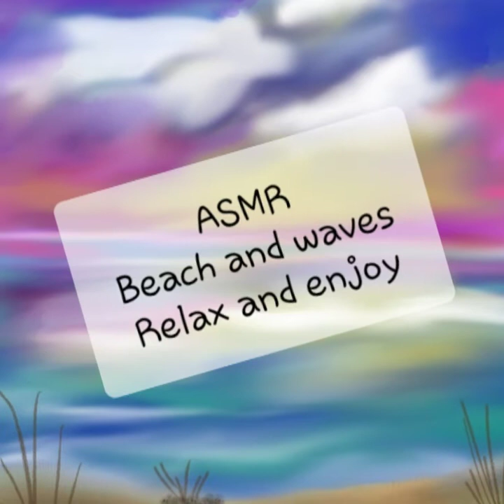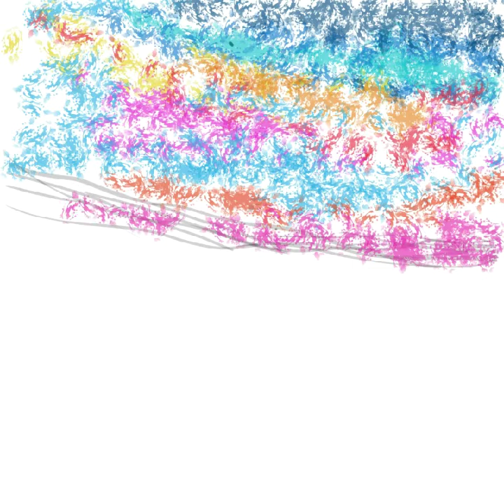ASMR Beach and waves, de-stress , relaxation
Enjoy this little trip to the beach . Digitally paint along with me. very relaxing. Thanks for taking the time to watch my videos.  I love to draw, paint and sculpt and this channel is my way of sharing my interests and maybe teaching a few tricks and techniques.  I will be the first to admit that I am not a professional but I have a passion for it.  It relaxes me, is an anxiety reliever, helps me cope, connect and engage.  I first started with art lessons in 1962, yep, that long ago.  I took lessons at the Detroit Institute of Arts, the beautiful museum in downtown Detroit, Michigan.  My teachers were all students at Wayne State Museum and half of them were hippies.  They taught me how to freely express myself while learning and experimenting with paints, pencils, pastels and clay.  Sometimes I go into a dream world as I get lost in my art.